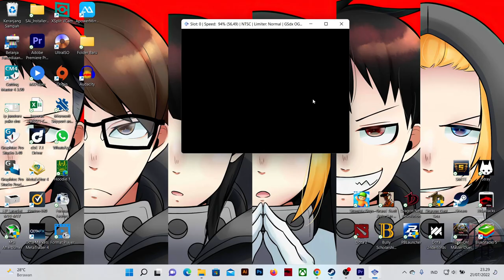Avatar - The Last Airbender - The Burning Earth - Full Gameplay Walkthrough LongGame (PS2/PCSX2/PC)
Specification Laptop:
*i5-10200H
*RTX 3060
*RAM 16GB
*SADES KHANDA RGB TKL KEYBOARD
*STIK X3 CONTROLLER WIRELLES